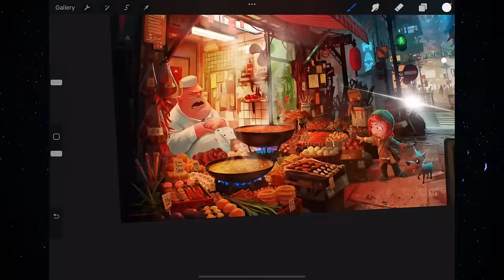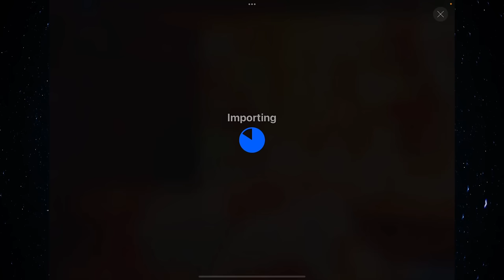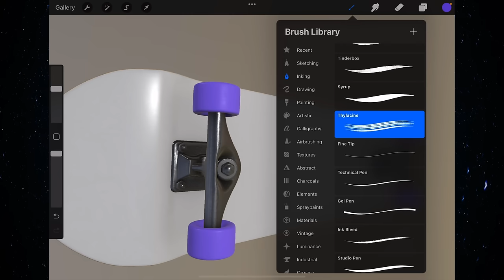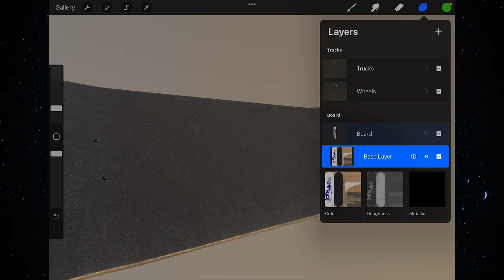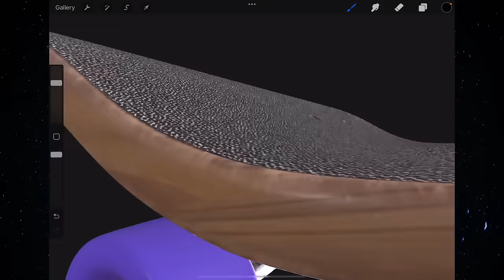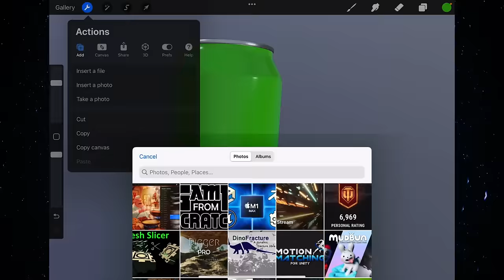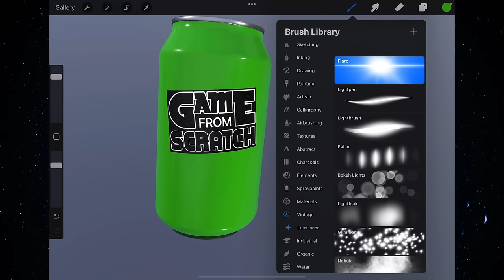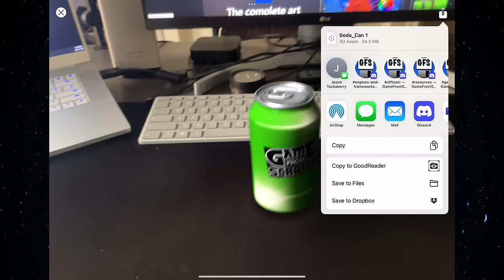ProCreate Adds Substance Painter-like 3D Texturing Support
Procreate, a popular iOS painting application, recently released version 5.2 which added among other things, the ability to paint directly on 3D models, similar to Substance Painter.